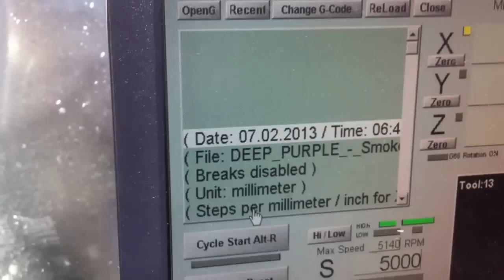Tormach milling machine playing Deep Purple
Tormach CNC Playing Smoke on the Water.